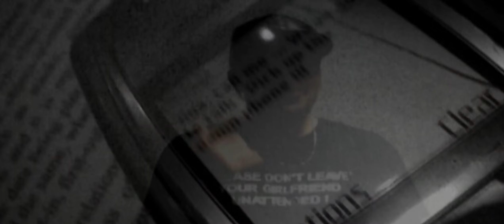[ Music Video ] Breakaway - Performed by OJINK